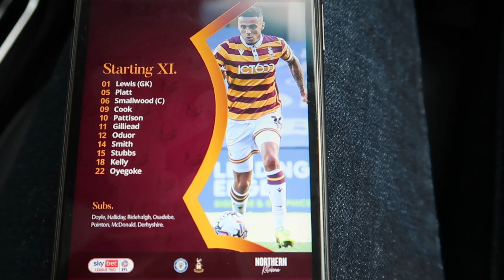MASSIVE PENALTY SAVE & PATTISON SCORES AGAIN - Stockport County 1-1 Bradford City Match Vlog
The Bantams Travel To Greater Manchester To Face Promotion Favourites Stockport County For Their Third League Encounter Of The 2023/24 Campaign. Alex Pattison Gave The Visitor's The Lead Just After Half Time, With His 3rd Goal In As Many Matches. Mark Hughes' Side Then Tried To Sit Back For The Remainder Of The Match & Inevitably Conceded In The 80th Minute With Isaac Oloafe Being The Goal Scorer. Just Seconds Later, The Bantams Were Awarded A Penalty But Ben Hinchliffe Saved Andy Cook's Spot Kick And Both Side's Were Made The Settle For A Point.

Thank You To The Current Channel Members:
Raxers (Tier 1)
George Kitson (Tier 3 GOAT)